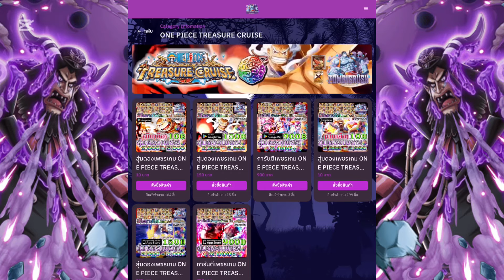KIZUNA Magellan ทีมผ่านแบบ ลูฟี่ เกียร์5 One Piece Treasure Cruise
เข้าเว็ป